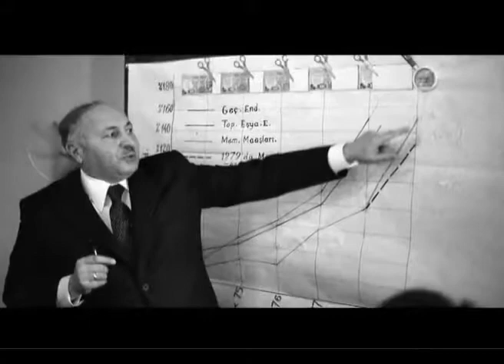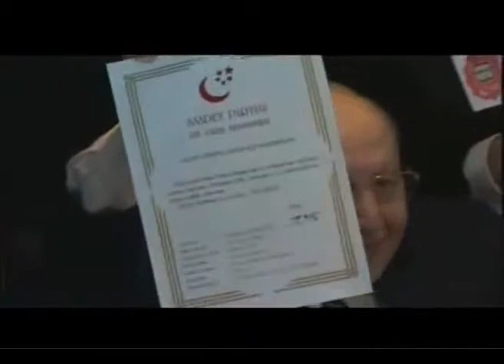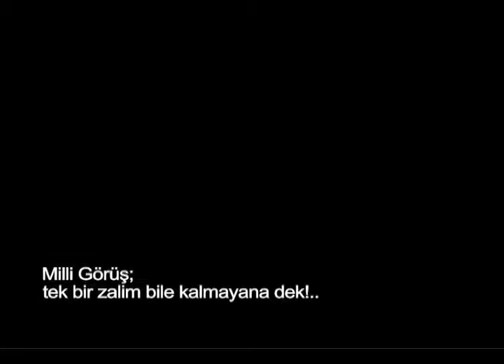sinevizyon O Bir Efsane ERBAKAN